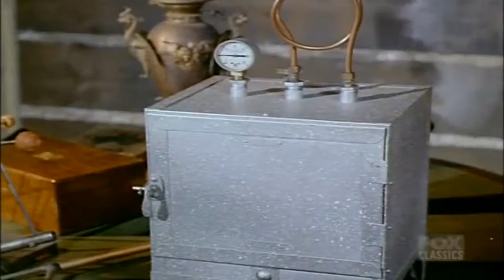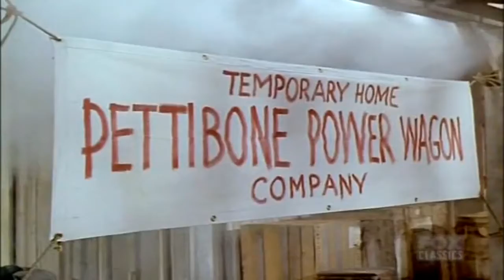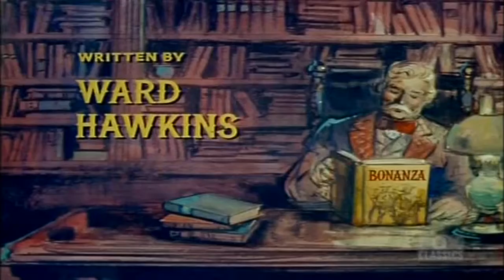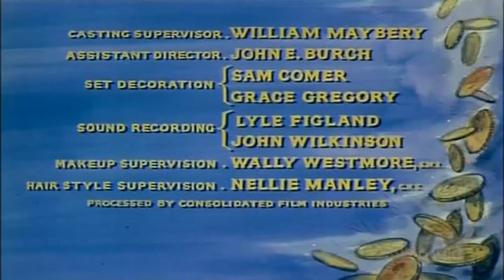Bonanza 2023 - The Infernal Machine - Best Western Cowboy Full Episode Movie HD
🌞The Cowboy American Film western movie full length

The Western is a film genre defined by the American Film Institute as films which are "set in the American West that [embody] the spirit, the struggle, and the demise of the new frontier".[1] Generally set in the American frontier between the California Gold Rush of 1849 and the closing of the frontier in 1890,[2]: 557  the genre also includes many examples of stories set in locations outside the frontier – including Northern Mexico, the Northwestern United States, Alaska, and Western Canada – as well as stories that take place before 1865 and after 1890. Western films comprise part of the larger Western genre, which encompasses literature, music, television, and plastic arts.
seach video new my channel:
full movie,full films,classic western movies,western,western movies full length,western movie,cowboy movies,best westerns